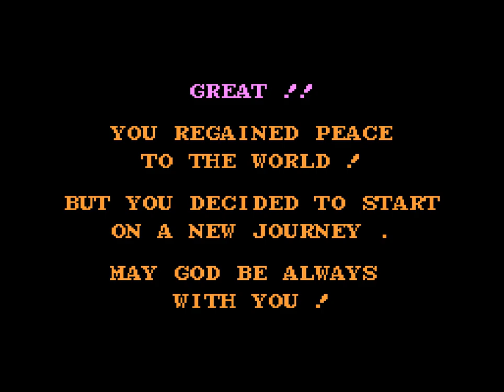たけざお勇者、竜王を討伐する！ | ドラクエ1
ゆうしゃの装備は、竹ざおと布の服。竜王戦までいかにMPを温存しておくかが第一のポイント。竜王を倒すには、ベギラマが通るか、会心の一撃が出るかの運が必要だ。